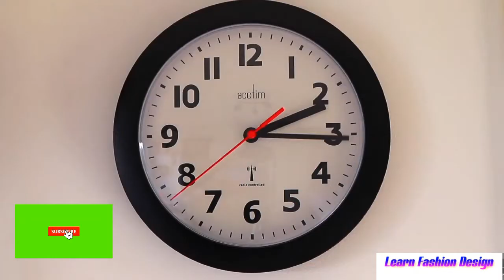How to remove Starch from Cotton Fabric / How to ready Cotton fabric Before Printing / LFD07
How to remove Starch from Cotton Fabric before printing.
How to make cotton Fabric soft.

©️ Background music